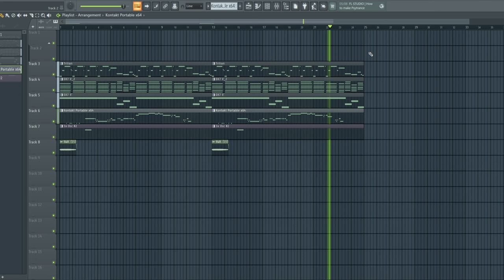Tyler, The Creator - QUARTZ (FL STUDIO REMAKE)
Tyler, The Creator QUARTZ/Blow my Load outro remake in FL STUDIO 🎶

Had to give it a shot cause there is no other remake of this song on yt and it's one of my favorites from Tyler.